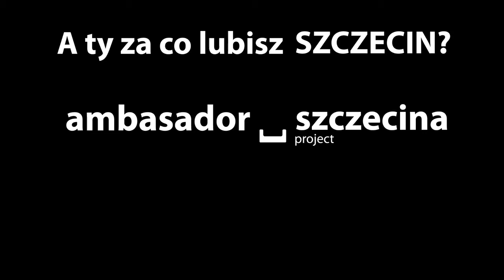Mateusz Sawrymowicz "A Ty za co lubisz Szczecin"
Za Jasne Błonia, Wały Chrobrego, Różankę, a może za inne miejsce? 16 czerwca  rozpoczęła się kampania będąca kontynuacją akcji „Szczecin_z całego serca polecam AMBASADOR". Motywem przewodnim tegorocznej kampanii jest pytanie „ A za co Ty lubisz Szczecin".